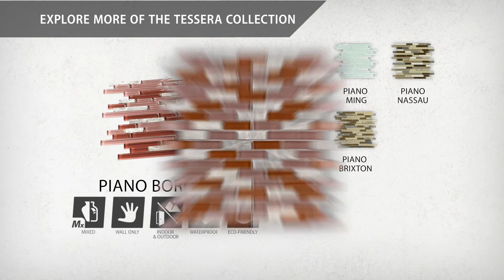Tessera Piano Bordeaux | GITTPNBX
Featuring a rustic, artsy design with glass and stone pieces, our Tessera Piano Bordeaux 11-3/4 in. x 11-7/8 in. Glass and Stone Mosaic is the perfect focal point tile or decorative accent piece. This wall only mosaic features a beautiful mix of smooth and textured glass chips in dark red tones accented by tumbled natural stone for an elegant appearance. The piano-style format lends an air of sophistication and creates a unique multi-dimensional effect without being too overbearing.

Tile is the better choice for your space. This tile is made from natural ingredients, making it a healthy choice as it is free from allergens, VOCs, formaldehyde and PVC.